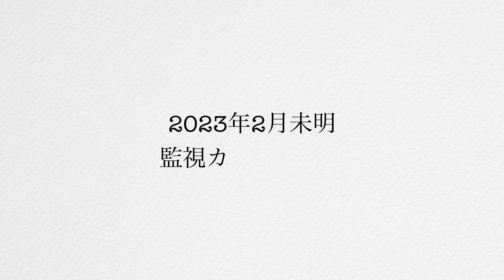超もしぬこ 第1話「覗かれる猫」※一般的な猫動画ではありません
moshinukoとは...